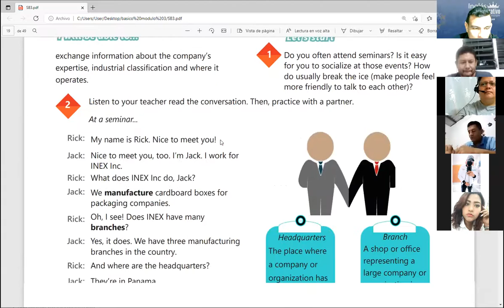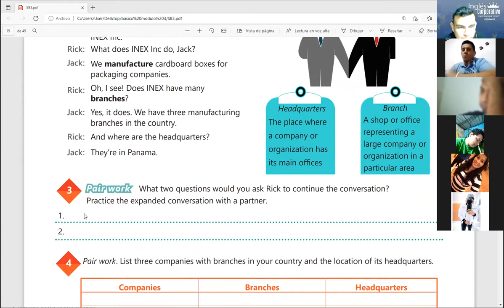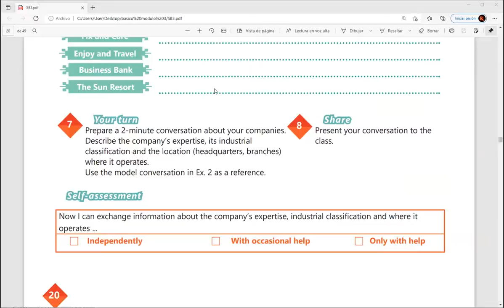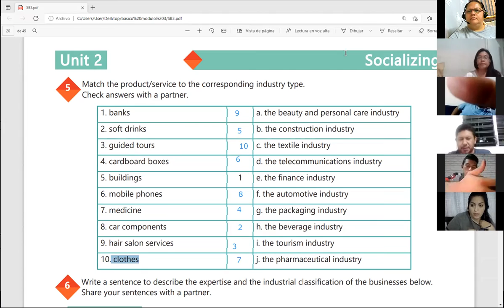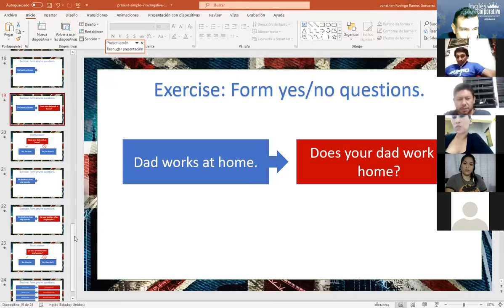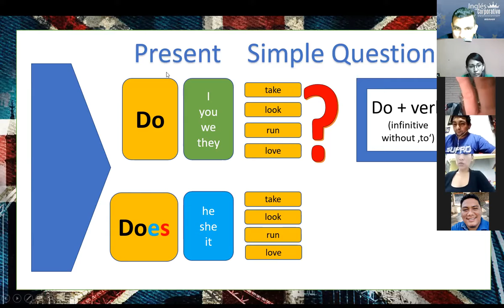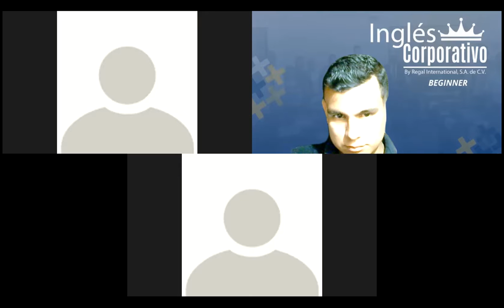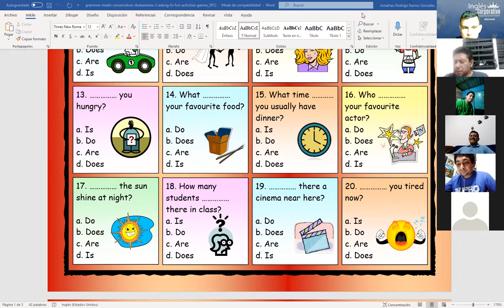Ingles Corporativo- Videoconferencia #7 SIMPLE PRESENT INFORMATION QUESTIONS